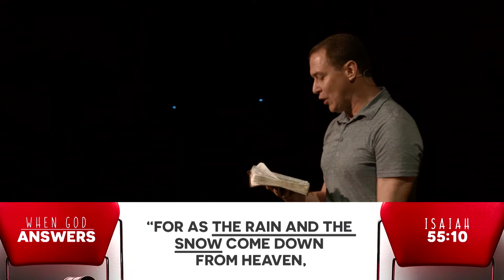4/2/17 - When God Answers: Shaken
In the final week of our series, When God Answers, Pastor Gabe teaches on the dynamics of when our faith and confidence get shaken as we wait on God to answer our prayers.